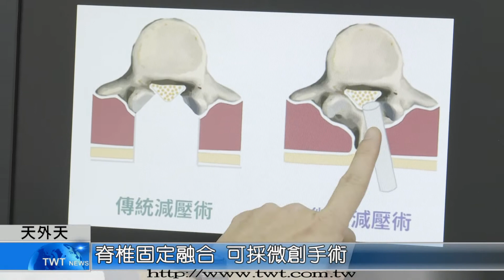天外天新聞1090831 10脊椎固定融合 可採微創手術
很多病患一聽到要動脊椎手術，常常因為擔心而遲疑，其實如果經醫師判斷可以採用微創手術，就有傷口小、復原快的特點，讓病患可以盡早恢復正常的生活。